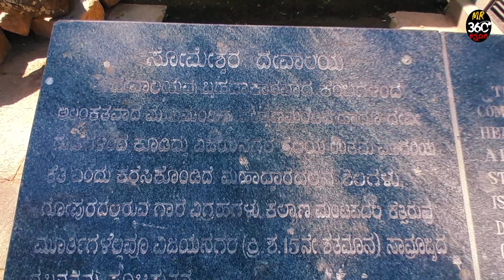Historical Place | ಸಾವಿರಾರು ವರ್ಷ ಹಳೆಯದಾದ ಸೋಮೇಶ್ವರ ದೇವಾಲಯ | Kolar Someshwara Temple History